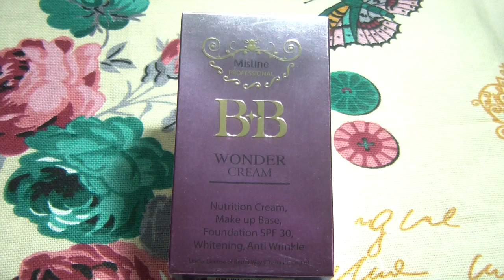Mistine BB Wonder Cream Mistine Professional BB Wonder Cream Anti Wrinkle SPF 30, 15 мл., Таиланд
Абсолютно женская фиалкового цвета упаковка с переливающимися вкраплениями найдет отклик в сердце любой девушки. Небольшой тюбик объемом 15 мл способен поместиться в самой миниатюрной сумочке его обладательницы.
Пользуясь мультикремом BB MistineProfetional, Вы можете забыть об обычных  тональных кремах и базах.
BB Mistine Professional крем поможет сделает ее сияющей и естественно красивой. Этот крем увлажняет  кожу и выравнивает ее цвет. BB-крем для лица Mistine нежно питает кожу, насыщая ее витаминами и придавая здоровый вид. Жидкий по консистенции, но обладая при этом хорошим матовым эффектом, он ровно ложится и не пересушивает кожу.
BB-крем скрывает:
мелкие морщинки;
прыщи;
пигментные пятна;
синяки и темные круги под глазами;
покраснения;
последствия угревой сыпи.
Мультикрем  подходит для всех типов кожи. Защищает от воздействия солнечных лучей.
Имеет фактор защиты от солнца SPF 30 и PA++ и активно защищает кожу в течение дня от вредного воздействия окружающей среды.
BB-крем от Mistine обладает антивозрастными свойствами, а также оберегает кожу от яркого солнечного света. Для защитного эффекта достаточно нанести крем на чистую кожу в качестве основы под макияж или самостоятельного средства. Кожа становится не только безупречной, но и максимально увлажненной.
Крем расходуется очень экономично, так как плотная текстура не образует размывов при нанесении и неровного тона. Быть красивой с BB-кремом для лица Mistine просто и легко даже с минимальным количеством макияжа.
Способ применения:
Наносить BB крем следует кончиком пальца. Он очень густой и экономный. Для всего лица вполне достаточно будет маленькой капельки крема ВВ. Он имеет плотную текстуру и легко распределяется по всей поверхности лица и шеи.